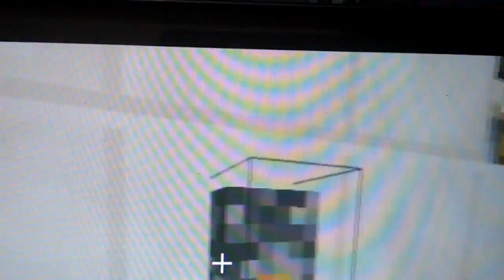manecraft creation de porte avec piston